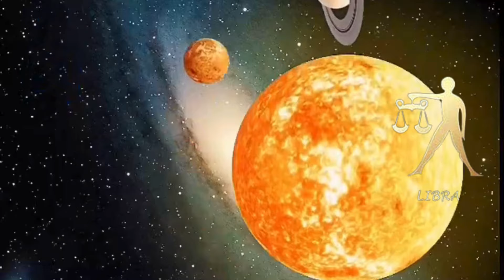7 Lucky Zodiac Sign and Names ,After Effects of Suraj Grahan Solar Eclipse October Astrologer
7 Lucky Zodiac Sign and Names After Effects of Suraj Grahan Solar Eclipse October Astrologer
Astrologers talk about After effects Solar Eclipse October 2024. 7 Lucky Names and Zodiac Sign Horoscope after Suraj Grahan. Astrologer predictions
 7 Zodiac Signs to get Success, Glow Up, Wealth, and Prosperity 03 Oct 2024 till 31 October 2024, Most Luckiest Zodiac Signs to Achieve Career Heights in October 2024.Luckiest Horoscopes of Year 2024
Astrology Predictions and Forecast, Monthly Horoscope, October 2024